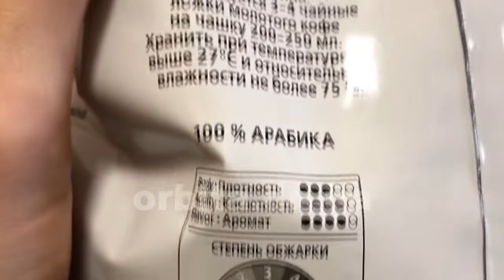Pro продукти: обираємо найкращі зерна кави